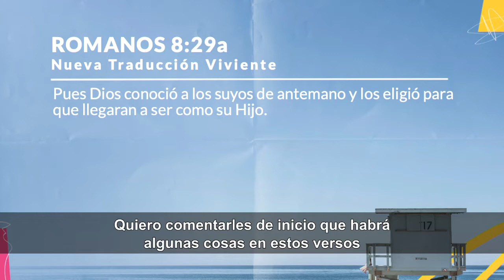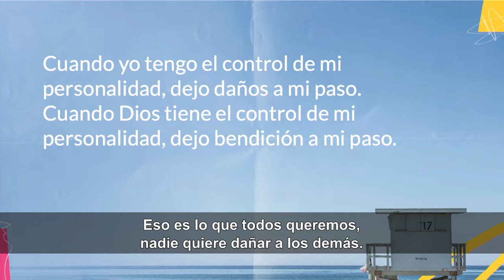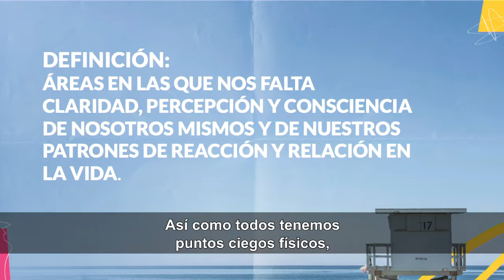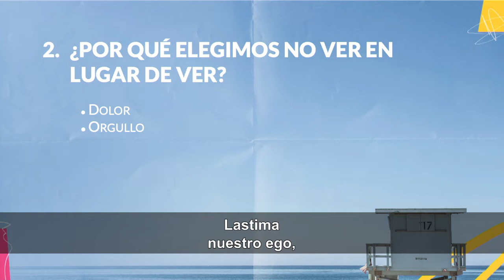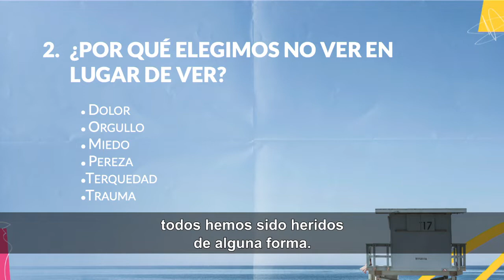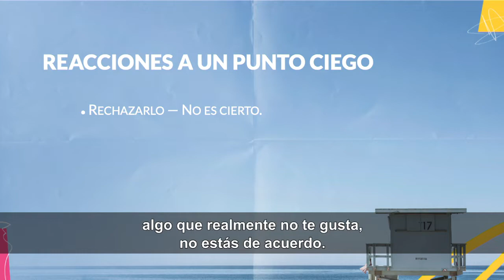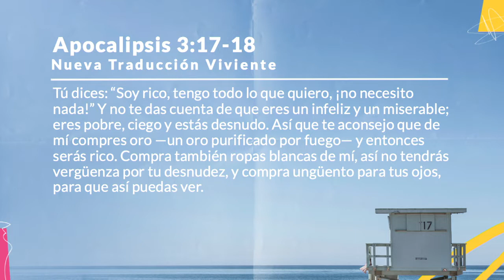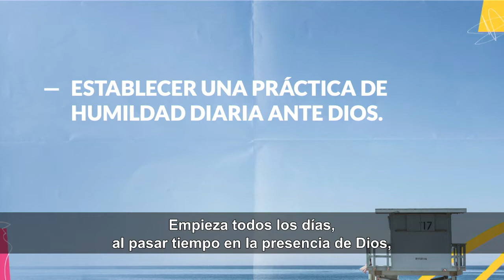Aprendiendo a ver tus puntos ciegos con Kay Warren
Cuando nos encargamos de nosotros mismos y nos dejamos a nuestros propias herramientas, solo dejaremos el daño a nuestro paso. En este mensaje, Kay Warren habla sobre cómo cuando Dios está a cargo de nuestras vidas, él nos moldeará a su imagen para que dejemos la bendición a nuestro paso. Aprenderás cómo identificar puntos ciegos y crear una práctica espiritual de autoexamen y reflexión.

1 Saddleback Pkwy - Refinery Theater
Lake Forest, CA 92630, United States